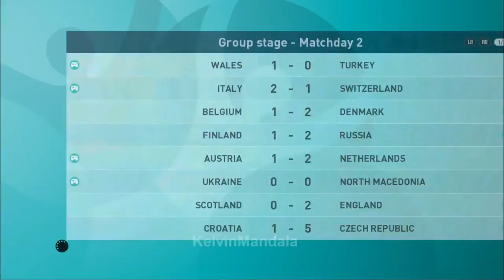EURO 2020 HIGHLIGHTS MATCH - GROUP E MATCHDAY 2 (SPAIN, POLAND, SWEDEN, SLOVAKIA) #11